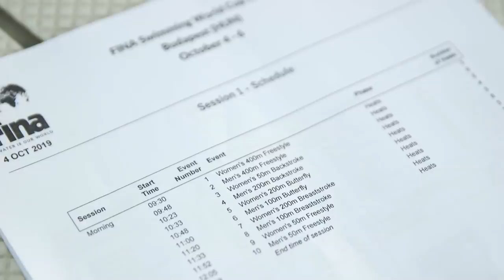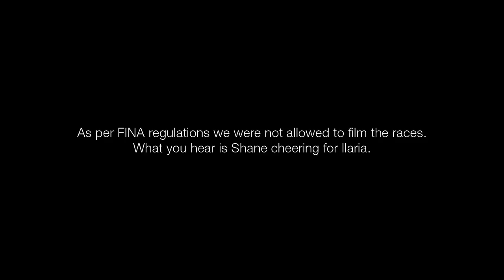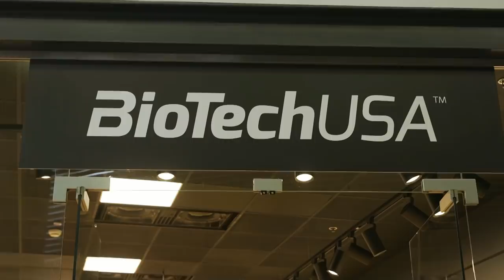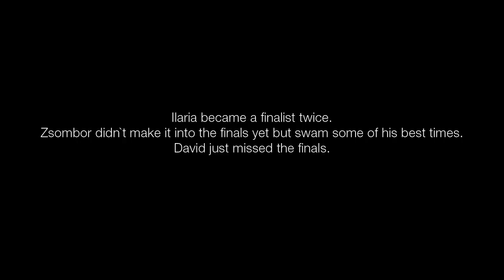Olympic Dark Horse Episode 14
Please give your feedback and comments, always appreciate to hear from you guys!